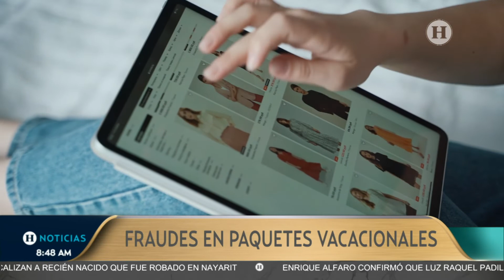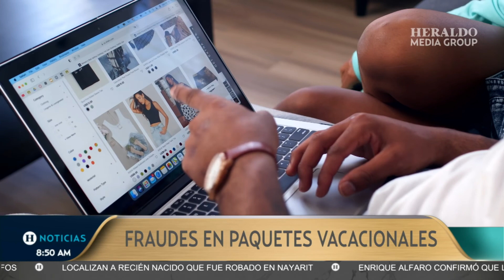Cuidado con los Montaviajes, la nueva modalidad de fraude que ha crecido durante las vacaciones.